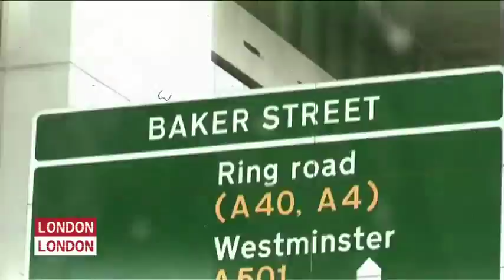Juliette Longuet - NY NY / Paris Paris - Camden Market - London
Camden Market
Chalk Farm Road
London